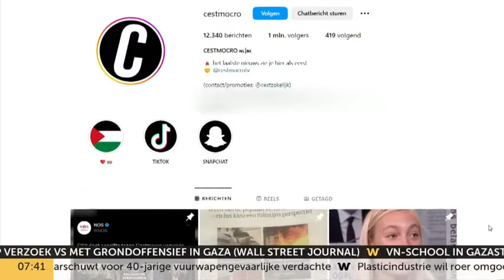CU-leider Bikker: snelrecht tegen online verspreiden antisemitische teksten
ChristenUnie-lijsttrekker Mirjam Bikker wil dat mensen die online antisemitische teksten verspreiden, via het snelrecht aangepakt worden. Aanleiding is de aangifte van het CIDI tegen het grote Instagramaccount CestMocro wegens het aanzetten tot haat en geweld tegen Joden.